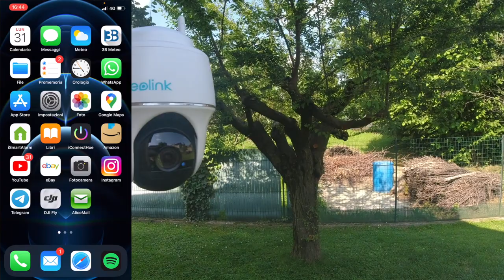SICUREZZA A 355° CON REOLINK ARGUS PT LA VIDEOCAMERA DI SORVEGLIANZA WIRELESS MOTORIZZATA A BATTERIA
REOLINK ARGUS PT

Link Utili

         ❖❖❖❖❖❖❖❖❖❖❖❖❖❖Contatti❖❖❖❖❖❖❖❖❖❖❖❖❖❖❖